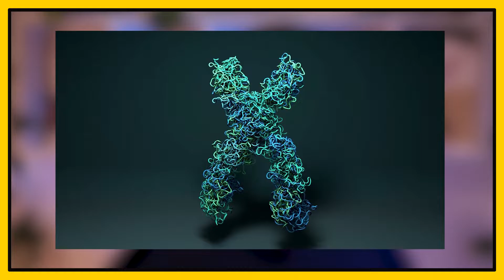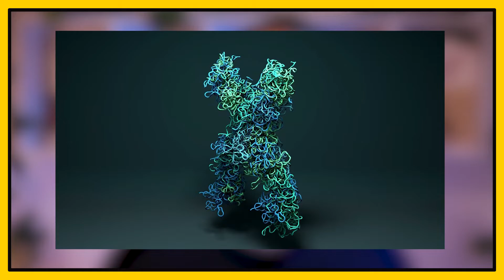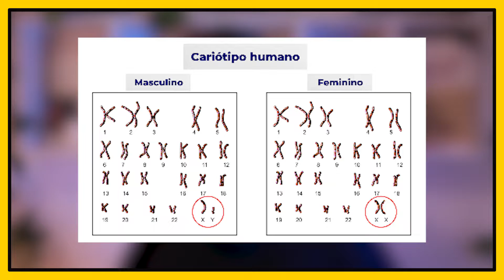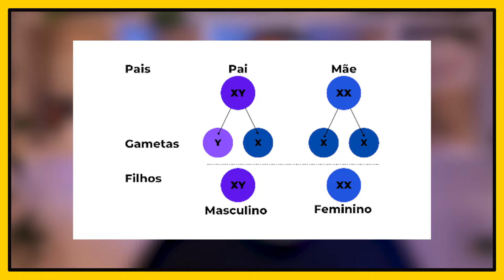Ciências: Cromossomos - DNA - GENE | Brio Educação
Cromossomos - DNA - GENE

Os cromossomos são estruturas dentro das células que contêm os genes de uma pessoa. Os genes são segmentos de DNA que contêm o código para uma proteína específica. O DNA (Ácido Desoxirribonucleico) é uma molécula presente no núcleo das células de todos os seres vivos e que carrega toda a informação genética de um organismo. Bora para a aula aprender tudo sobre esse tema!!

🌎Aprendeu com a gente? Comenta aí 👇🏼